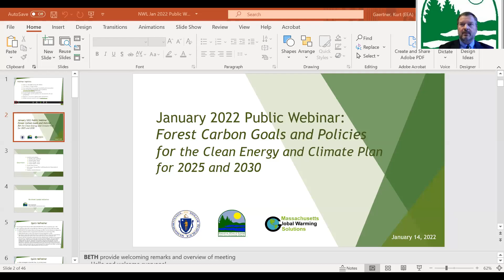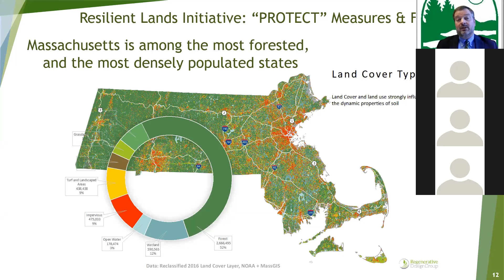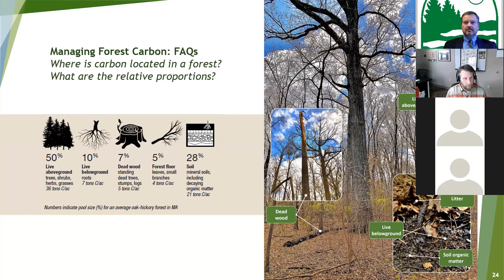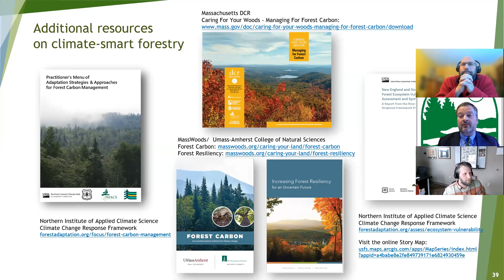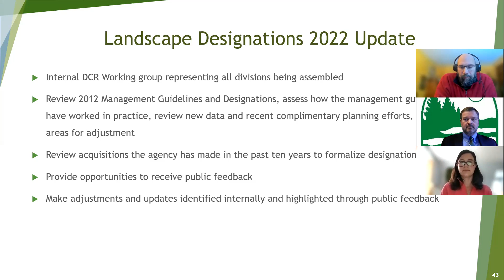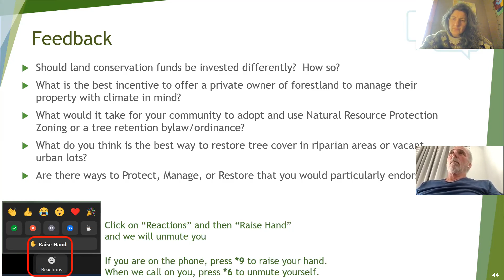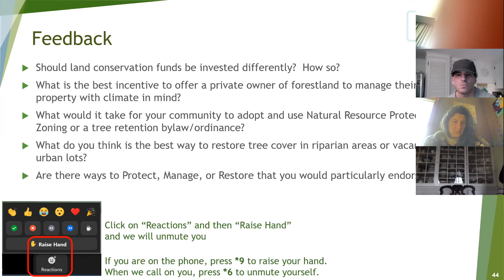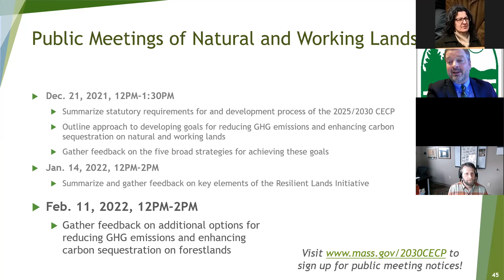1/14/22 Public Meeting on Forest Carbon Goals and Policies for 2025/2030 CECP